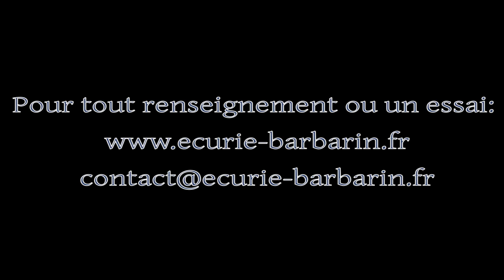Dasko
Hongre de 3 ans né aux écuries Eric Barbarin, monté et attelé. Cheval très proche de l'homme et au très bon comportement malgré son jeune âge.

2500 euros
Taille: 165 cm